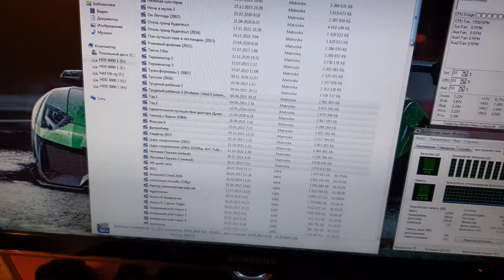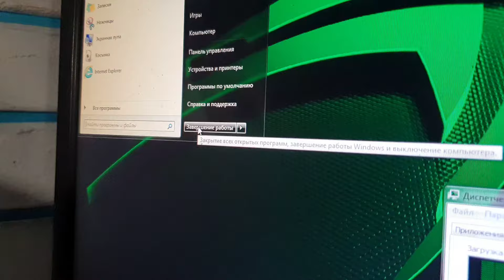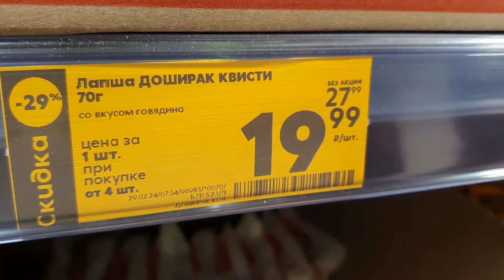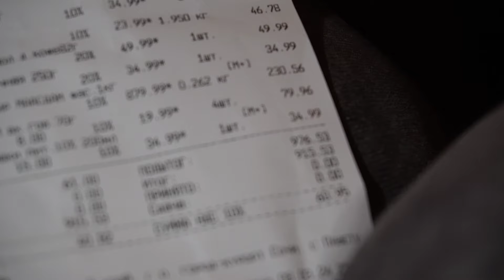VLOG: Просто ещё один день.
Влог 173, от 08 Марта 2024 года.

Проснулись, позавтракали, я нагрел в чайнике воды и искупался, отконвертировал на мощном компьютере кучу фильмов и снова покушал. А вечером мы пошли в магазин по темноте в дождь.
Внимание: в видео присутствует ненормативная нецензурная лексика! Видео не для детей!